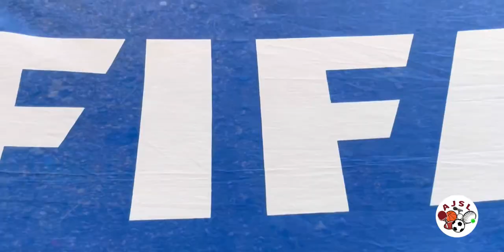Résumé LA GONAVE FC Vs LE LION |Championnat de vacances EDDY PIERRE | Parc Gérard Christophe